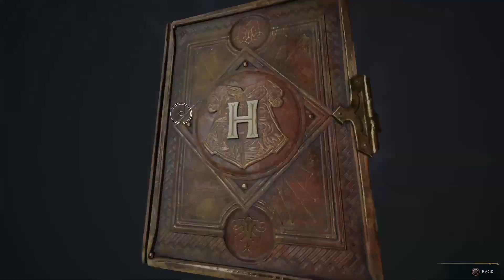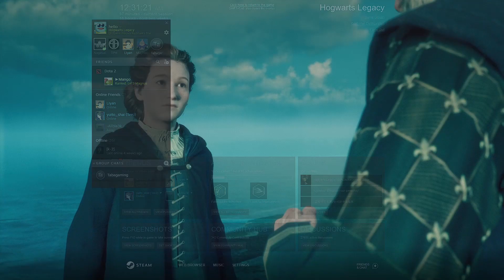Hogwarts Legacy (PC) Gameplay Walkthrough 7 - The Room of Requirements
Main Quest
- The Map Chamber
- Percival Rackham's Trial

Side Quest
- Madam Kogawa's Assignment 1